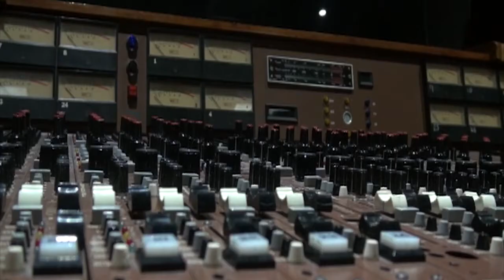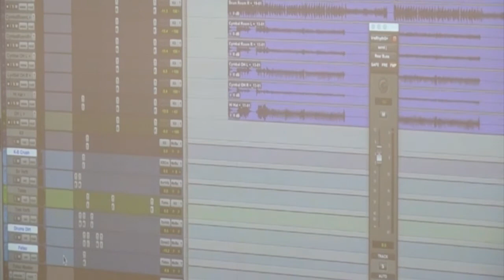Music mixer and producer Andrew Scheps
Three time Grammy award winning music mixer and producer for Lana Del Ray, Adele, Red Hot Chilli Peppers and Metallica. He talks about how mixing is his passion but he can't rely on mixing for a living, as the much industry has decreased in money due to copy right and downloading.